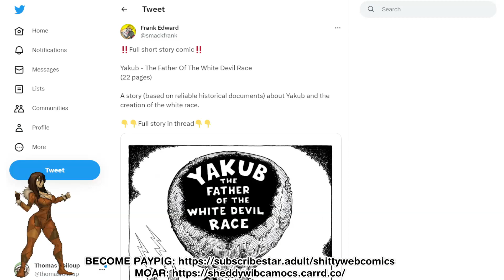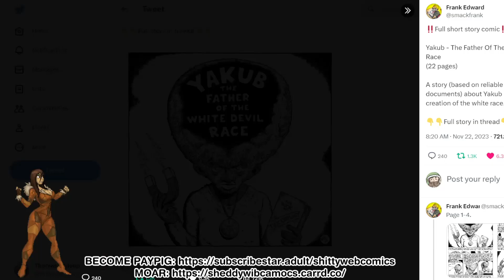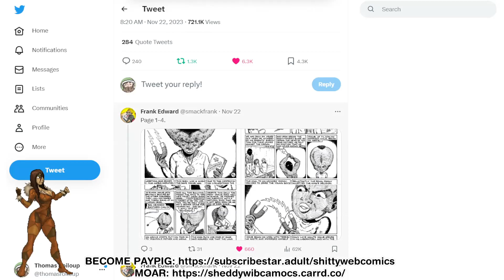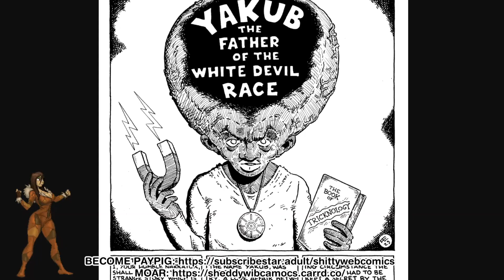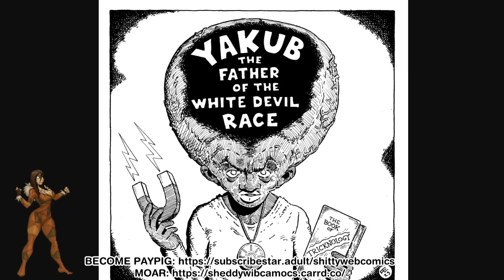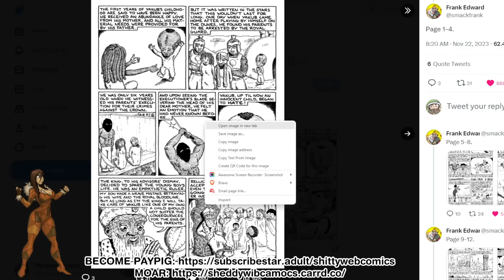Shittywebcomics Weekly #148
BTC: 3GYw9FfUMohV6kmFFdDNEBggg6ppU3zVXE
ETH:  0x76279C852aE1924F706E2FF00C246509c685d94B
= = =ACTUAL GOOD COMICS= = =